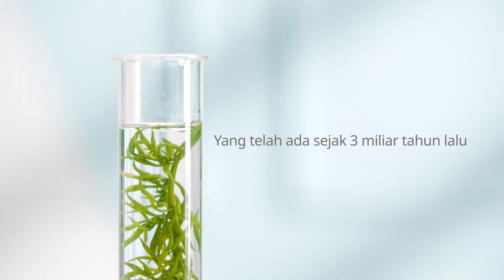Atomy Marine Ampoule Gel Mask & Eye Patch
Perawatan ekstra yang efektif untuk mencerahkan dan memberikan elastisitas pada kulit dengan bahan aktif dari laut 😘

Membuat hasil akhir kulit terasa lebih lembab, kencang dan ternutrisi!